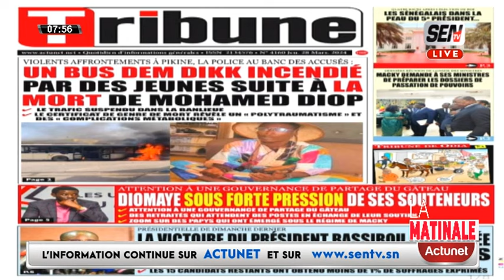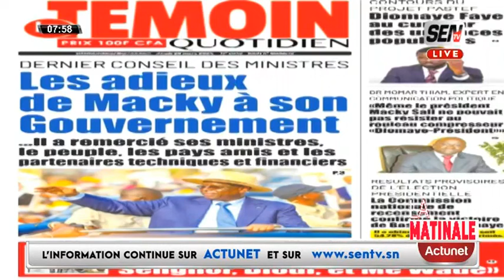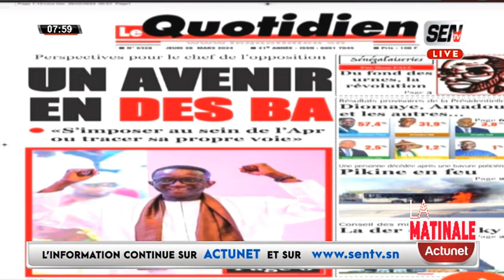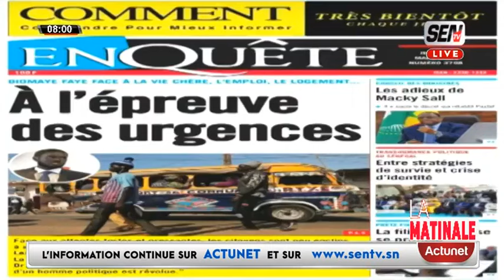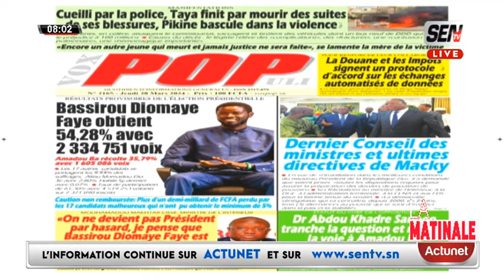REVUE DES TITRES EN WOLOF AVEC MAME MBAYE NDIAYE DU JEUDI 28 MARS 2024